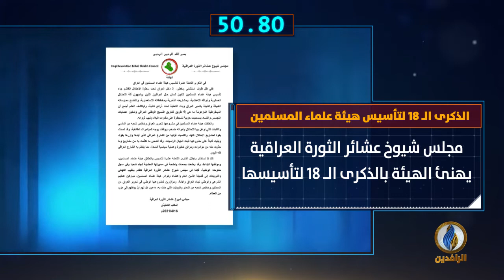أبرز الأخبار على قناة_الرافدين ليوم الجمعة في